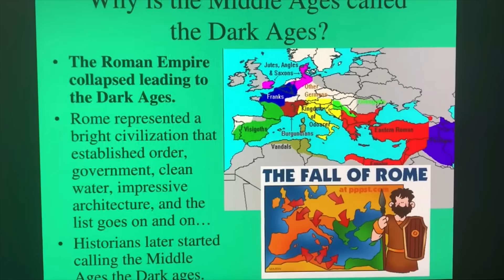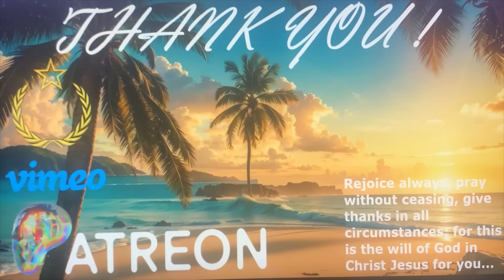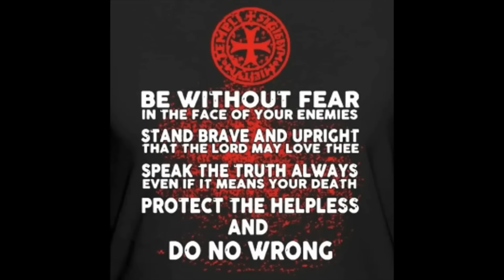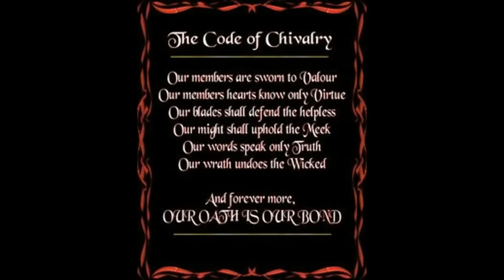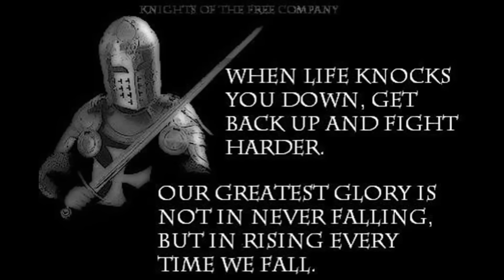WE FOUND SECRET AUDIO/VIDEO RECORDINGS TAKEN FROM A WARM WATER OASIS ON THE CONTINENT OF ANTARCTICA!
Only those who want to hear the truth .Follow this